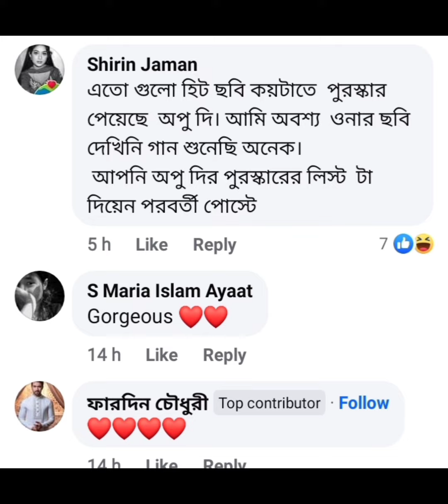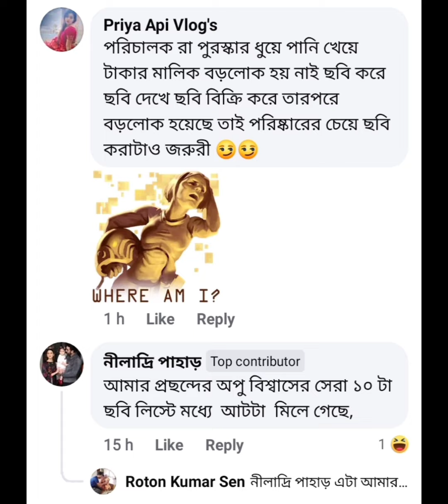অপুবিশ্বাস এতো সিনেমা করেছে কিন্তু পুরষ্কার কয়টা পেয়েছে ❓